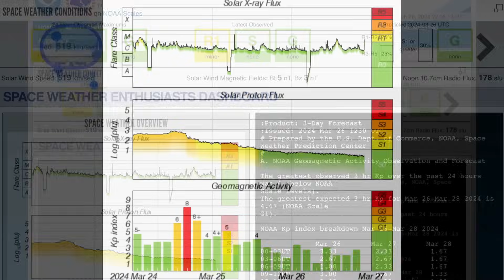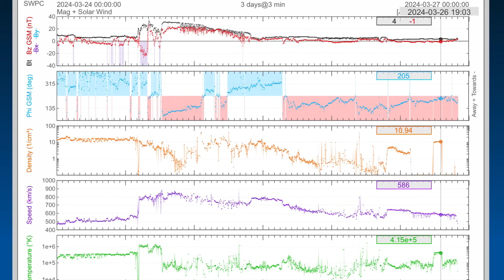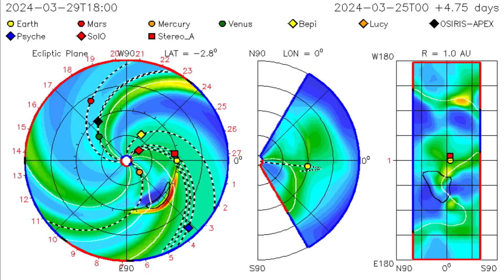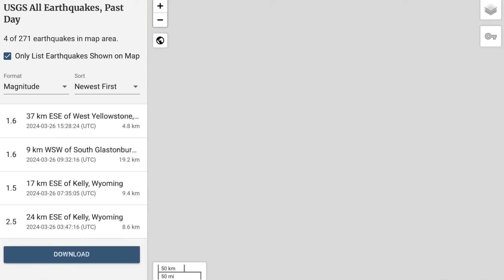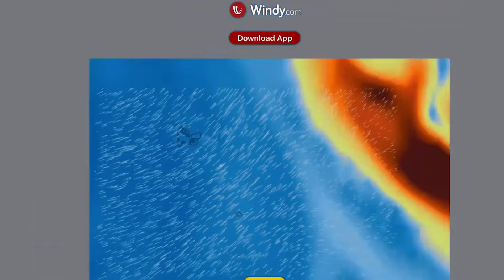MORE Solar Flares‼️ Earthquakes Yellowstone, Mount St. Helens‼️ WINTER Weather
March 26 2024

5 Day not so normal World Weather forecast. Plus a look at spaceweather for today.